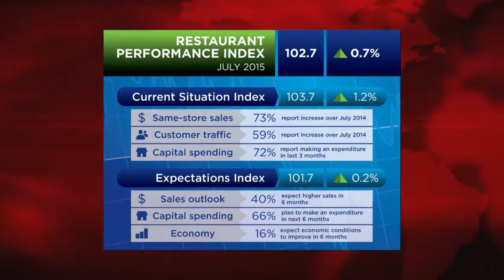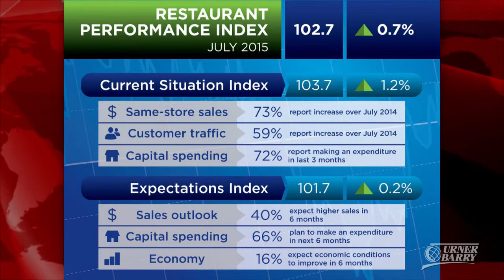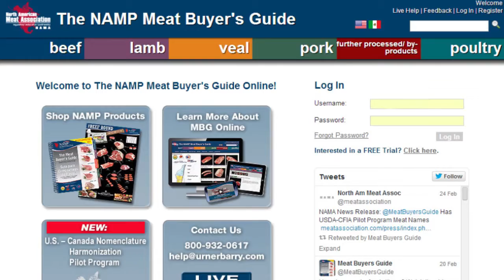Clean Water Act Delay Urge; Mexican Shrimp Season; RPI Boost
Several agriculture groups are urging delay in the ‘Waters of the U.S.’ rule; Processors are pushing to delay Mexico’s shrimp season; How stronger sales and traffic in July boosted the Restaurant Performance Index; Sponsored by The Meat Buyer's Guide Online